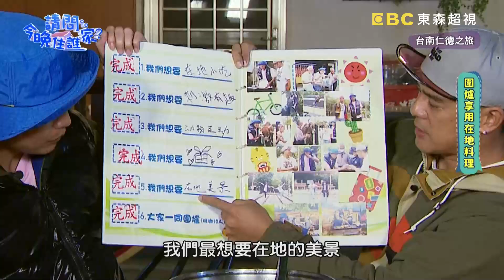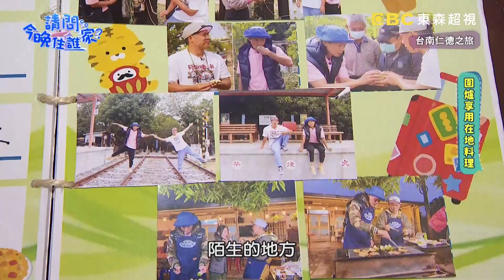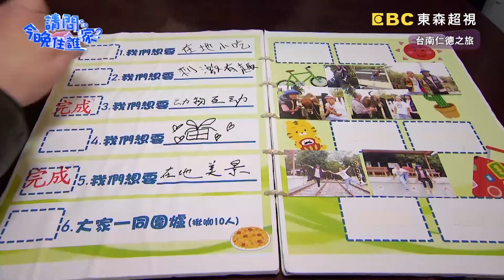竇智孔獨創「棉花糖夾心烤肉」！鹹甜混搭讓眾人吃得津津有味！【請問 今晚住誰家】體驗篇 20220215 EP492 Part3 竇智孔 黃鐙輝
在地小吃涼皮加涼麵搭配上店家自製豆腐乳讓竇哥憶起童年回憶！尋找在地伴手禮沒想到竟有著400年前的故事？！釋迦配上牛奶深受竇輝兄弟喜愛！旅遊夢想清單即將完成，最後一項暖心圍爐！竇哥發揮料理所長！肉片配棉花糖大受里民好評喜愛？！輝哥感動感覺像是回到老家！更多精彩內容請鎖定晚間10點《請問 今晚住誰家？》

主持群：竇智孔、黃鐙輝